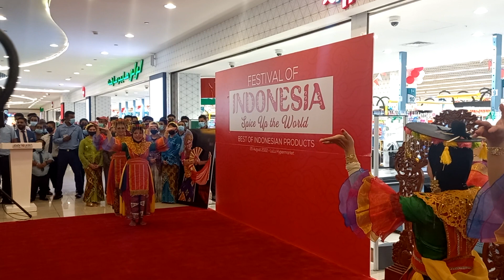Festival Indonesian food kbri Abu Dhabi.